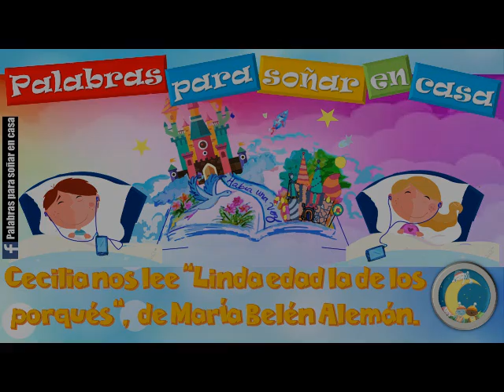Cecilia nos lee "Linda edad la de los porqués", de María Belén Alemán.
María Belén Alemán (Buenos Aires, 1960) es una poeta y narradora argentina, residente en la provincia de Salta.